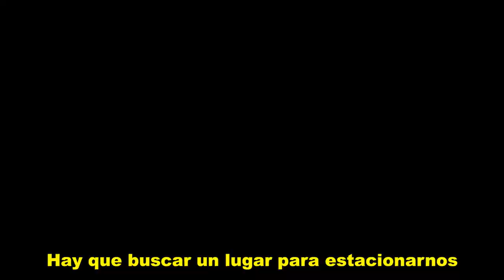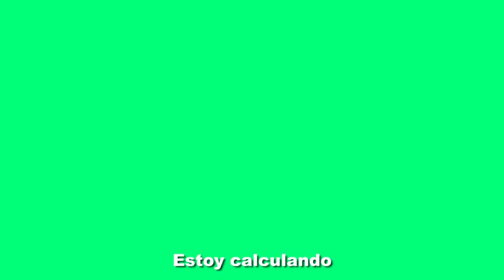COMPRANDO TODO A VENDEDORES EN LA CALLE!! ft. Natalie Vertiz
Una edición muy especial de COMPRANDO TODO A VENDEDORES EN LA CALLE porque tuvimos la posibilidad de cambiarle el día a 3 venezolanos desconocidos que LO NECESITABAN!! Me enteré de este reto viral por ustedes Mijirritos y por aproveché en invitar a Natalie Vertiz a participar de esto en Perú!

No se olviden que hay VIDEOS NUEVOS TODAS LAS SEMANAS!

LOS AMAMOS Mijirritos!!

iOA & Natalie